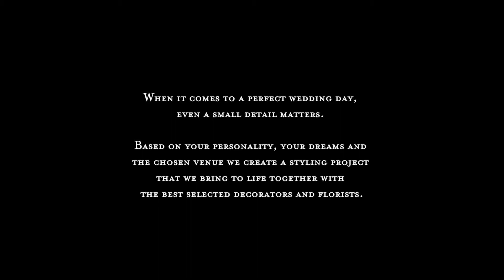Lake Bled Wedding Planner Petra Starbek in Vila Bled